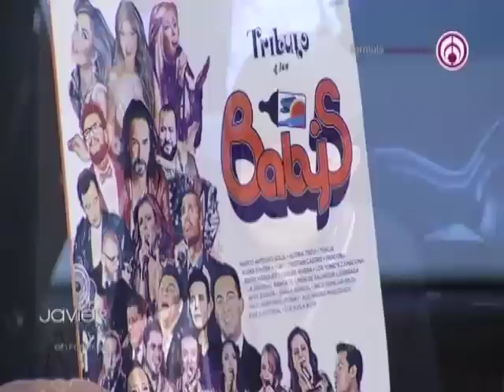Javier Poza entrevista a Los Babys